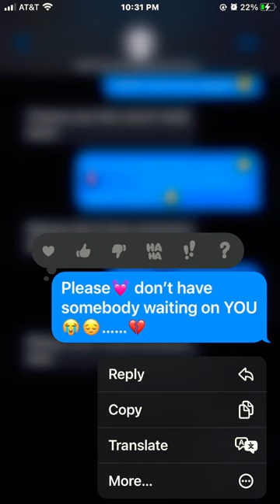THEY KNEW THE LYRICS!